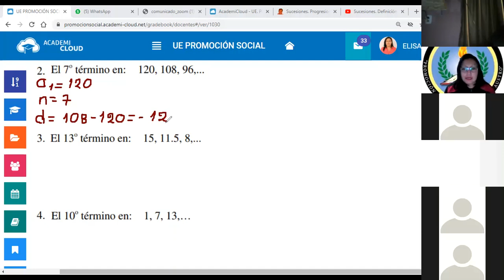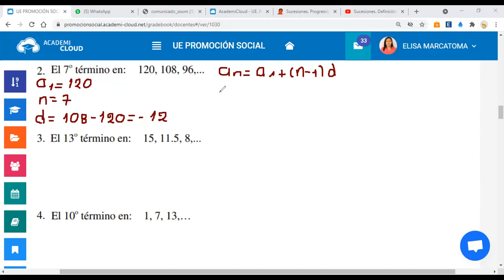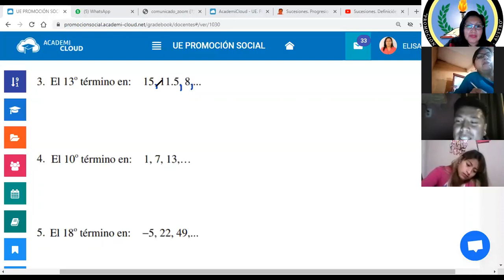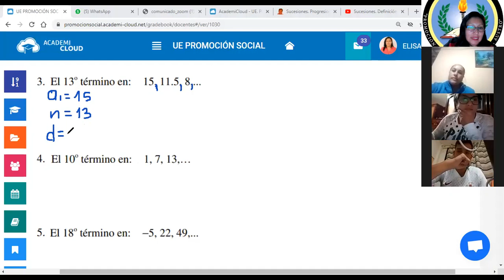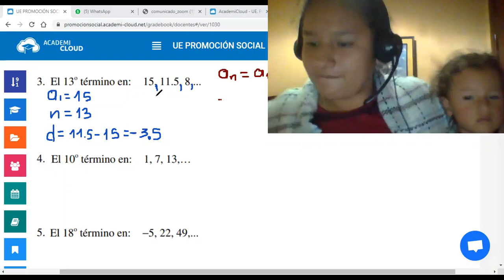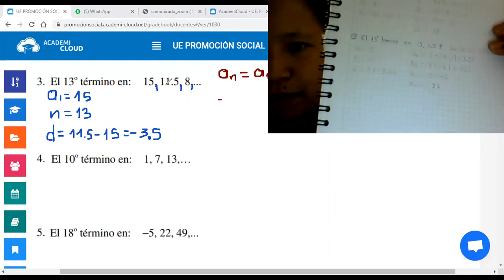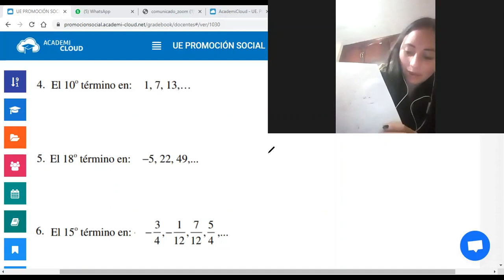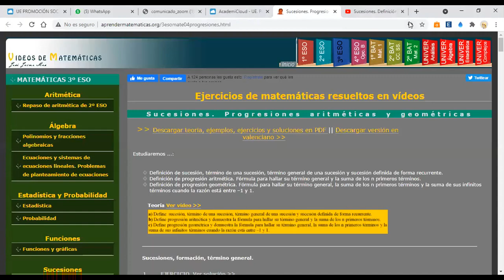Progresiones Aritméticas - Parte 2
Lic. Elisa Marcatoma - Segundos Intensivos